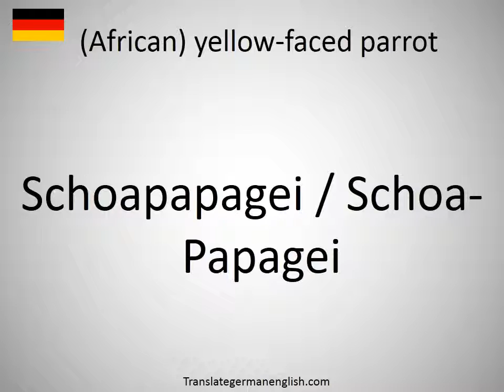How to say (African) yellow-faced parrot in German?